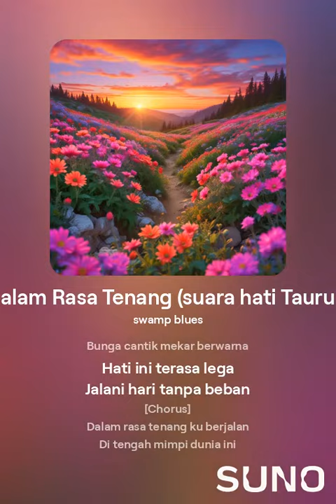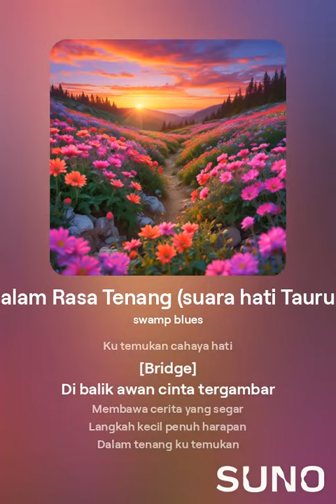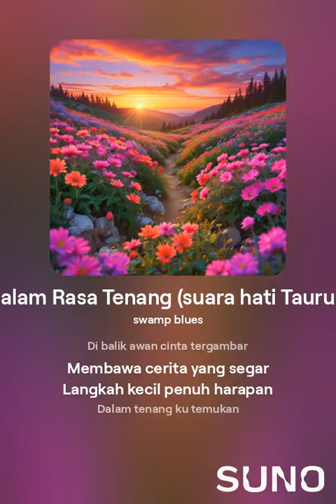Dalam Rasa Tenang suara hati Taurus